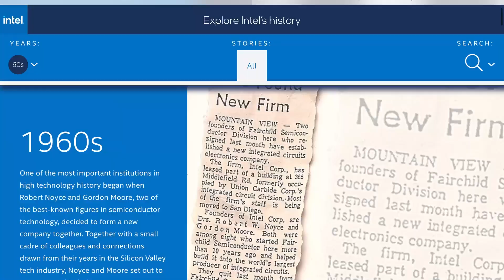Intel CEO Pat Gelsinger Welcomes Guests to the Virtual Intel Museum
Intel CEO Pat Gelsinger introduces the new virtual Intel Museum. In addition to the physical Intel Museum in Santa Clara, California, people can now visit the virtual Intel Museum from anywhere around the globe. The virtual Intel Museum offers an inside look at Intel, where you can learn about the company’s rich history and the science behind its technology.